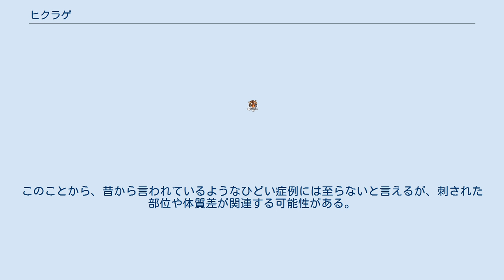ヒクラゲ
ヒクラゲ（火水母、火海月、学名 Morbakka virulenta ）は、イルカンジクラゲ科に属するクラゲの一種。
 主に瀬戸内海で、秋から冬にかけて見られる夜行性の大型の箱形クラゲ。
箱型の傘と、傘の四隅から1本ずつ伸びる淡い桃色をした4本の触手を持つ。
立方クラゲ類の中では大型種であり、成熟すると傘高は大きなもので15-23cm、触手は最長で1m以上になる。
傘高6～8cmの小型個体から性成熟が始まると推察される。
 立方クラゲ類は、その多くがポリプ世代から直接クラゲ世代に変態するという特徴を持つが、本種はタコクラゲやサカサクラゲなどの鉢クラゲ類と同様に、ポリプがまずストロビラ化し、そこからクラゲ世代へと変態する。
 強い刺胞毒を持ち、体長数cmの稚魚を充分に捕獲する能力を有している。
人間が刺されると火が付いたように傷むという。
実際には、付着した触手に沿った部分の皮膚が赤くなり、ぽつぽつと発疹が出る程度で、痛みやかゆみもなく、痕として長く残ることはなく、一週間くらいで症状は消えたという。
このことから、昔から言われているようなひどい症例には至らないと言えるが、刺された部位や体質差が関連する可能性がある。